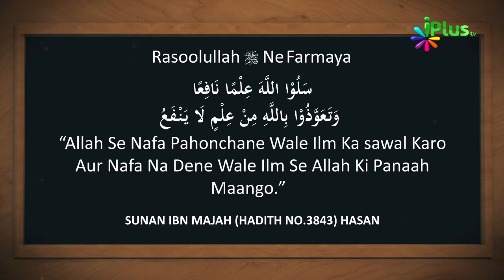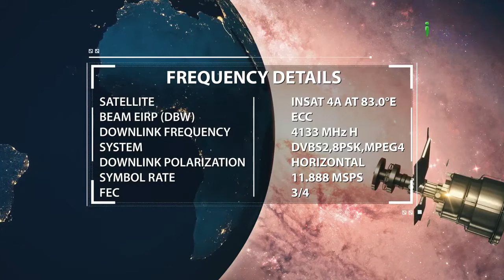Duniyawi Ilm Haasil Karna Kaisa Hai By Zaid Patel - iPlus TV